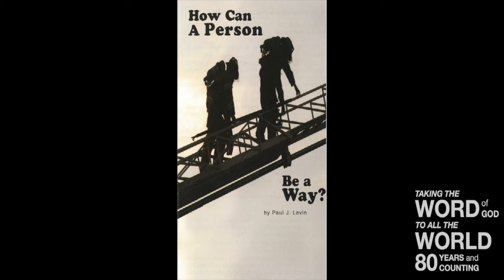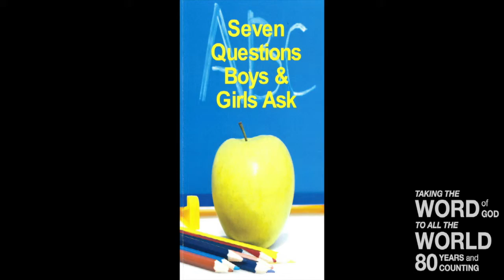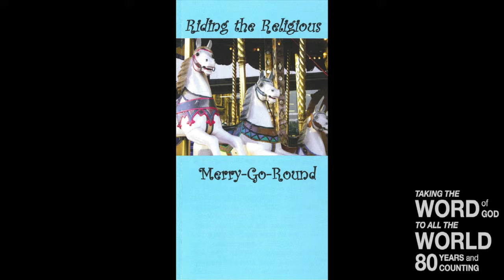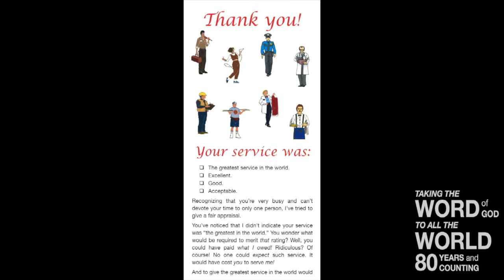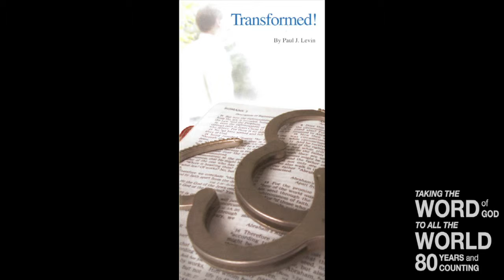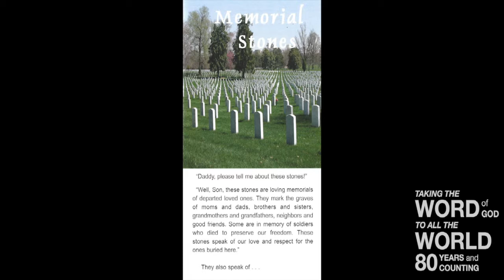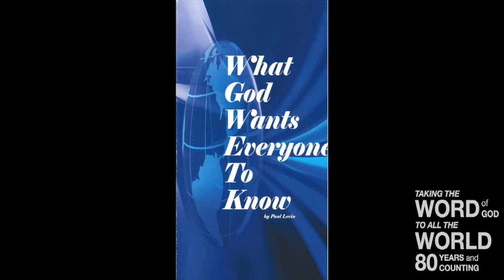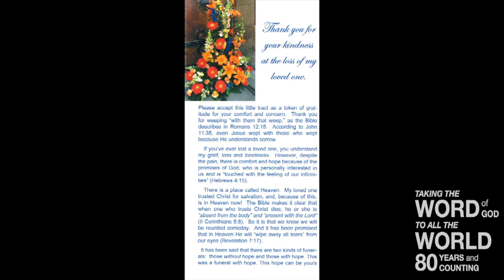How To Save Your Skin (Lev. 1)